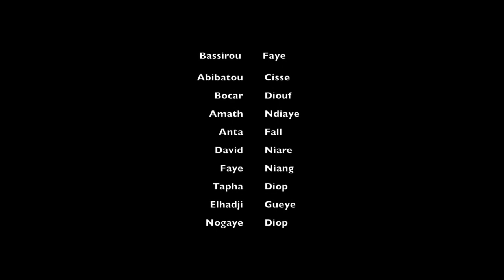TEKK TEGGUI - Saison 1 - Episode 27